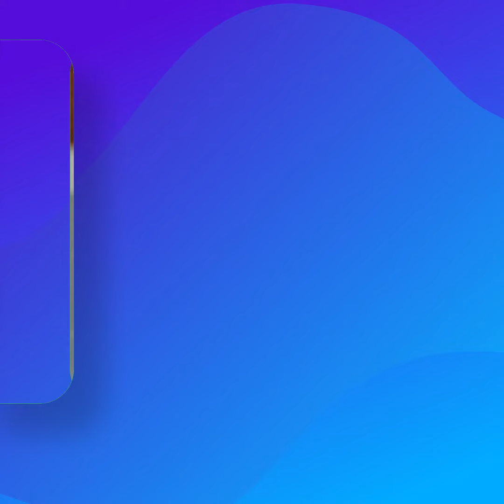Эмэгтэйчүүд Жюү Жицүг ашиглан бие хамгаалах 5 мэх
Ulaanbaatar , Mongolia 2019